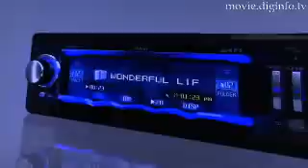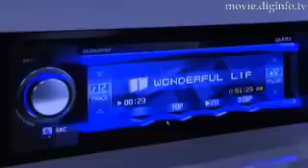Realtime Renderer : DigInfo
nStyler is real-time 3D CG software to offer the user with visualized images of final products by rendering 3D CAD data. With richly expressive 3D content, designers can quickly respond to product planning, presentations, and design changes. Designers can also utilize the web to conduct quick market surveys and research with 3D content. nStyler's real-time rendering function enables the user to immediately check how products look like when light sources and reflections change. Its image processing is so speedy that it allows for quick creation of photo-quality still images, animations, and interactive 3D content. Using this ease-of-use rendering software and creating real-time 3D CG can reduce lead time and costs, as there is only small manual work and the user can choose industrial design quickly.